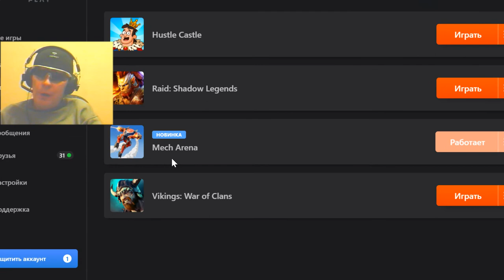2 Mech Arena mmo rpg team shooter George IV Kostandi